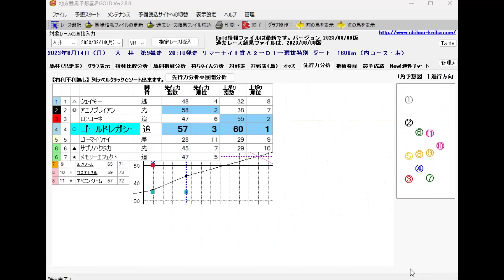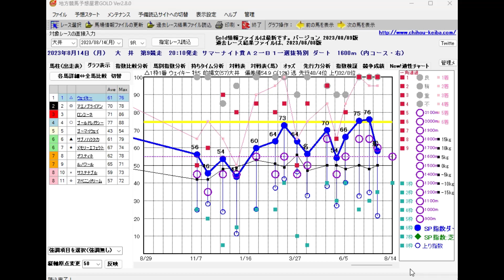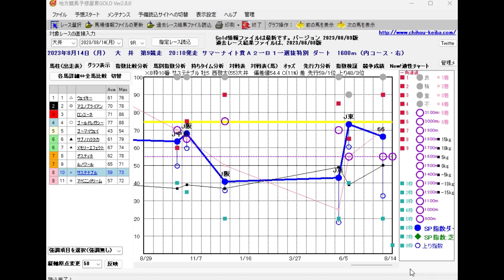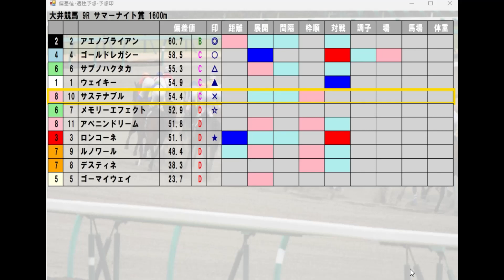大井競馬【サマーナイト賞】8/14(月) 9R《地方競馬 指数グラフ・予想・攻略》